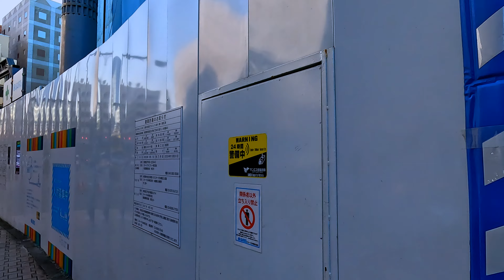4K🍁 [豪徳寺→三軒茶屋→渋谷スクランブル交差点] 東京サイクリング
世田谷駅 Setagaya Station 0:46
豪徳寺 Gotokuji Temple 4:20
国士舘大学 Kokushikan University 17:40
松陰神社 Shōin shrine 19:55
若林駅 Wakabayashi Station 22:30
西太子堂駅 Nishitaishido Station 26:15
キャロットタワーcarrot tower&三軒茶屋駅 Sangen-jaya Station 27:45
 茶沢通り Chazawa street 31:17
淡島通り Awashima Street 34:35
駒場野公園 Komabano Park 39:15
松見坂 Matsumizaka 41:22
道玄坂 Dogenzaka 44:10
渋谷スクランブル交差点 Shibuya scramble crossing 46:10